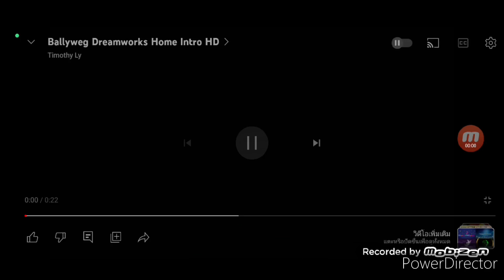DreamWorks Ballyweg Antz Logo